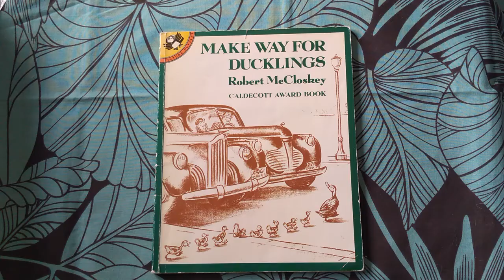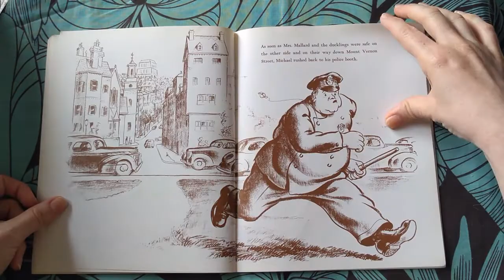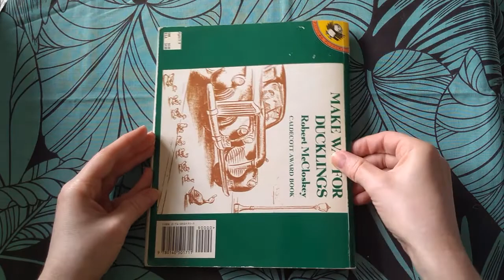Make Way For Ducklings by Robert McCloskey - Children's Book I Plan To Colour - Full Flip Through!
Opening and closing credits:
• (C) Copyright Notice: This is FREE (Royalty Free Music) that has been publicly released by Chill Out Records - No Copyright Music (Chill Out Records LLC) for use by content creators within their own YouTube and TikTok Musical.ly videos.